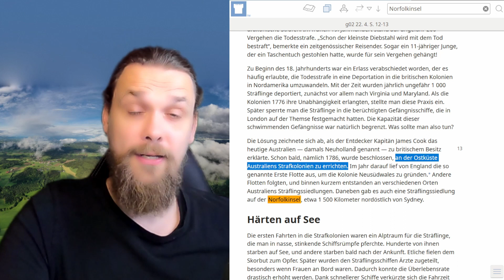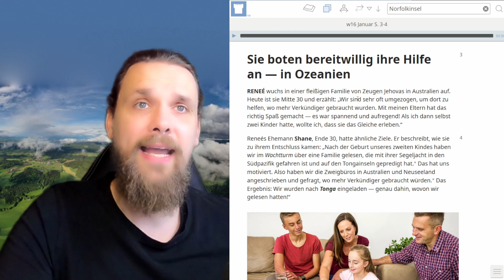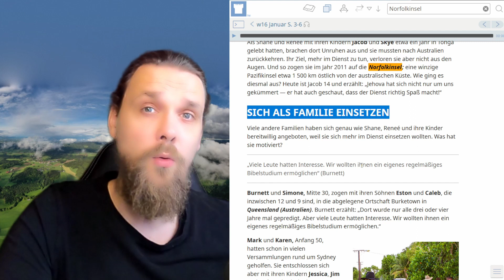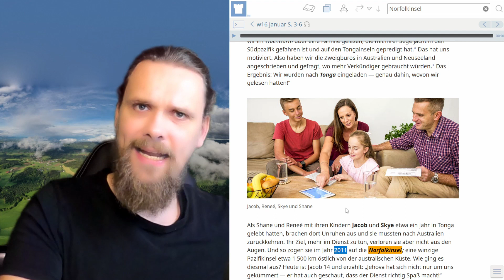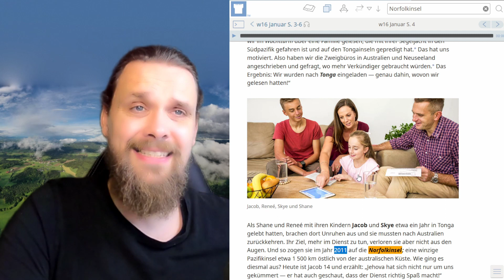Das Land in dem es keine Zeugen Jehovas mehr gibt - Bericht über das Dienstjahr 2021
Diese Video ist eine Auskopplung aus: Unter der Lupe - Bericht über das Dienstjahr 2021 der Zeugen Jehovas in der ganzen Welt

Die Jahreszahlen der JehovasZeugen unter der Lupe betrachtet. Es ist unglaublich, wieviel Lebenszeit die Mitglieder für das akquirieren neuer Mitglieder verschenken! Auch gibt es jetzt ein Land auf der Erde, auf dem es keine Zeugen Jehovas mehr gibt.

Foto von Jason Steffan von Pexels

Hilfe in Krisen / Beratungsangebote:
Wenn du dich in einer akuten Krise befindest, findst du hier wichtige Angebote für die Soforthilfe.

Holen dir Hilfe, wenn du verzweifelt bist! Meist hilft bereits ein Gespräch, wieder klarer zu sehen.

Hilfsangebote in Deutschland
Telefonseelsorge rund um die Uhr
0800/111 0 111 oder 0800/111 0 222
Webmail, Chat oder Vor-Ort-Beratung:

Onlineberatung der Caritas für Kinder und Jugendliche
Sorgentelefon der Caritas für Kinder und Jugendliche rund um die Uhr
0800/ 1110 333

Hilfe bei sexuellem Missbrauch – weitergehende Informationen

Opferhilfe – Weißer Ring: Hilfe für Opfer von Gewalt und Kriminalität

Sektenberatungsstellen Deutschland

Hilfsangebote in Österreich

147 – Rat auf Draht, kostenlose Telefonberatung für Kinder und Jugendliche sowie deren Bezugspersonen, rund um die Uhr.
Auch Onlineberatung

142 – Telefonseelsorge Österreich, rund um die Uhr
Auch Onlineberatung

0800/222 555 – Frauenhelpline „Halt der Gewalt“ für Frauen, Kinder und Jugendliche, die von Gewalt betroffen sind, rund um die Uhr

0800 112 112 (rund um die Uhr, 365 Tage im Jahr) – Opfernotruf Österreich für Betroffene von Straftaten, Initiative des Bundesministeriums für Justiz, angeboten vom Weißen Ring

Anlaufstellen bei sexueller Gewalt

Hilfsangebote in der Schweiz

147 – Beratungstelefon für Kinder und Jugendliche bis 25 Jahre
(24 Stunden, gratis, anonym, Anruf erscheint nicht auf der Telefonrechnung der Eltern

143 – Die Dargebotene Hand
(24 Stunden, 20 Rappen pro Anruf vom Festnetz, 70 Rappen pro Anruf aus Telefonkabine, anonym)

Opferhilfeberatungsstellen
Liste der Konferenz der kantonalen SozialdirektorInnen

Hilfe bei sexueller Gewalt, Kindesmissbrauch
Anlaufstellenverzeichnis bei Pro Juventute

Beratungsstellen für Jugendliche
Beratungsstellen-Verzeichnis von Pro Juventute

Unterstützung in psychischen Belastungssituationen
Wie geht es dir?
beratungsstellen.147.ch/

Sektenberatungsstellen Deutschschweiz
infoSekta in Zürich
Relinfo in Rüti